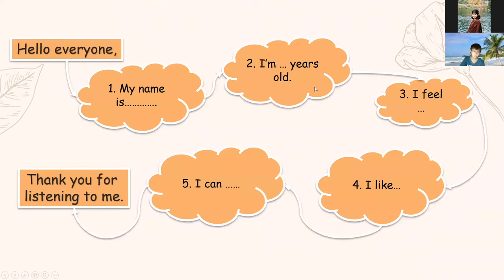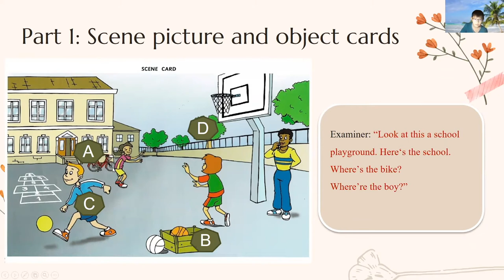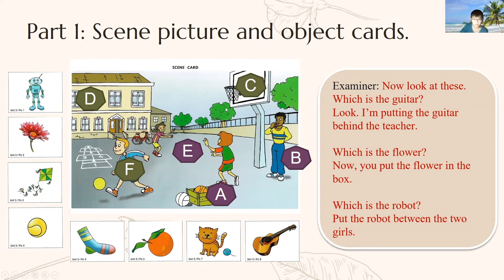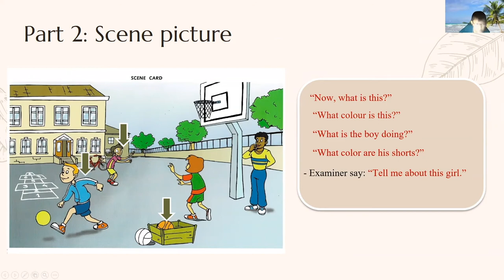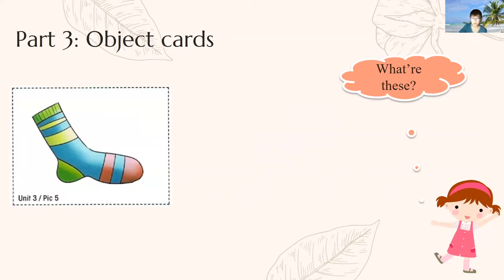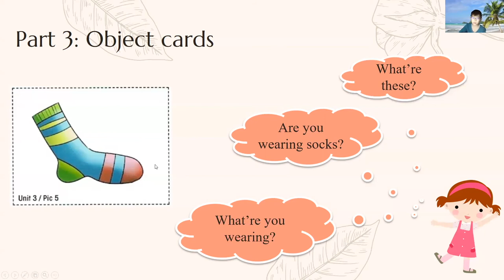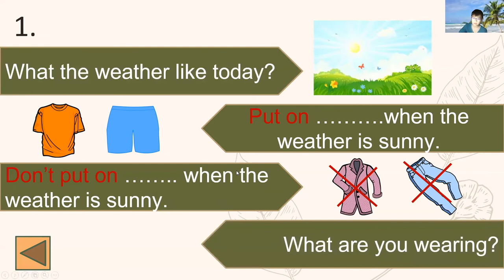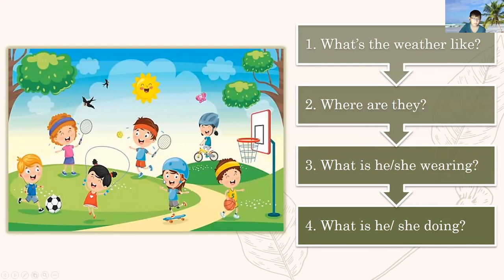Michael - Starters 4 - Speaking test 11/12/2021